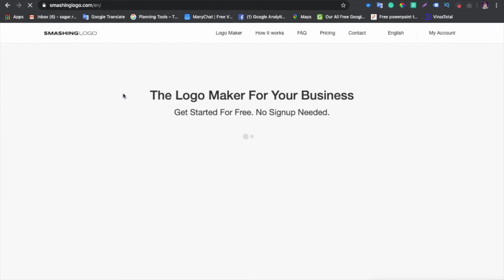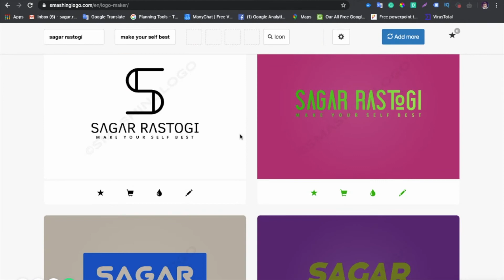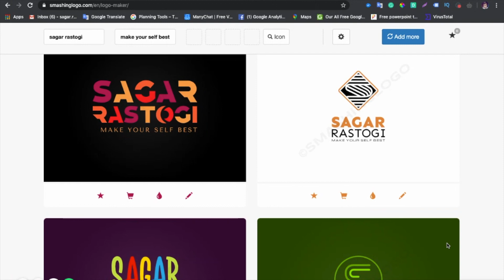Youtube Channel ke liye logo kaise banaye | Professional logo kaise banaye | How to make logo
Hello Guys,
In this video, I am going to show you about youtube channel ke liye professional logo kaise banaye, logo design, how to make youtube channel icon

You can earn money by uploading valuable videos content online on your youtube channel using monetization option powered by Google Adsense.